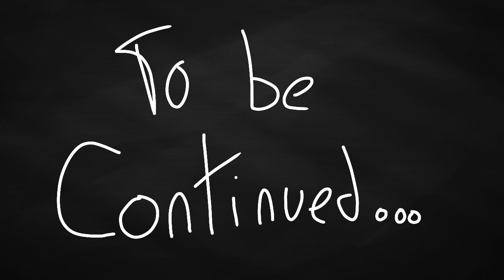The Accident (PMV/AMV) -flipaclip- (TW// BLOOD)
English
quick filler and backstory video, Hope you guys like It
Español
Filler rápido y un poco de historia, espero que os guste
oc's
Katie
Bonna
Bonneli
Shadow!Bonna
tools/herramientas
Flipaclip
ibispaint (thumbnail)
finger
phone
time taken/tiempo tomado
6 hours/6 horas
Fps: 11
credits/créditos
inspired- none (credit if you get inspired by me pls)
audio- idk
wattpad- bonnana_cat
art fol- Bonna the Cat
roblox- bonnathecat